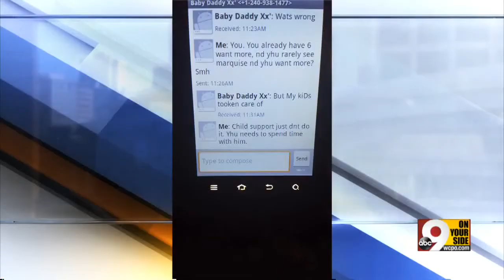Cellphone thief plays sick joke